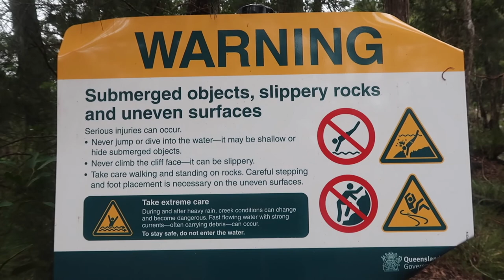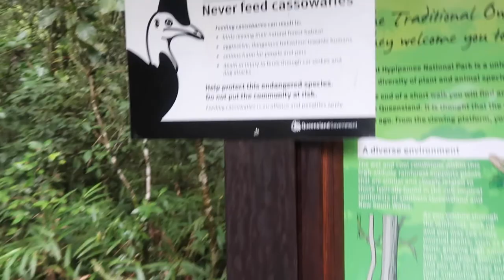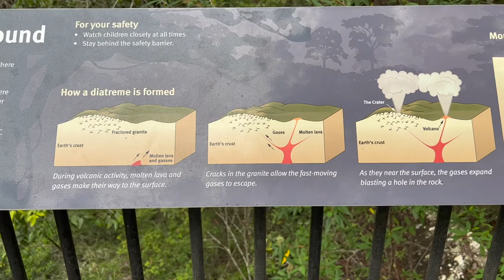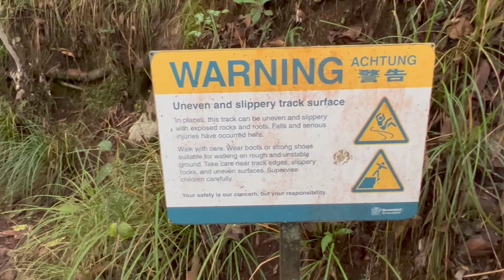Lets Visit HALLS FALLS And DINNER FALLS | Travelling Queensland | Aussie Filipina Simple Living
Aussie Filipina Simple Living is here again with the latest video, Lets visit
Halls Falls and Dinner Falls. North Queensland has many outstanding places to visit, including many astonishing water falls on the Atherton Tablelands. We are so fortunate to visit them and share our experiences to our viewers. Hope you enjoy this video as we enjoyed while we visited the Halls Falls and Dinner Falls.